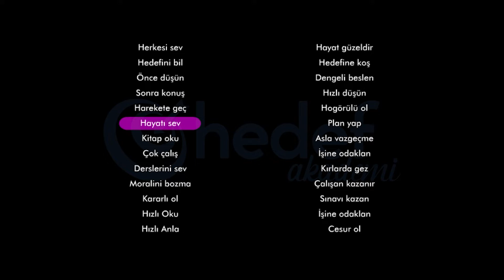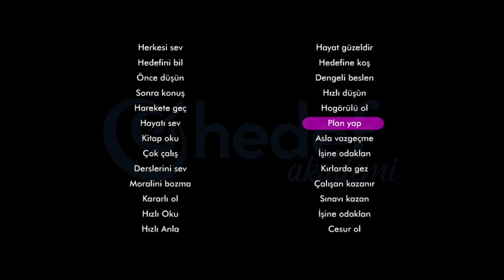Hızlı Okuma Egzersizi-5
Gençler merhaba, bugünden itibaren günlük olarak ayrı ayrı hızlı okuma  egzersizleri kanalımıza yüklenecektir. Egzersizleri sırasıyla metronom sesine göre başınızı hareket ettirmeden uygulamaya çalışalım. Günlük 15 dk olarak egzersizleri yapalım. Faydalı olması dileğiyle